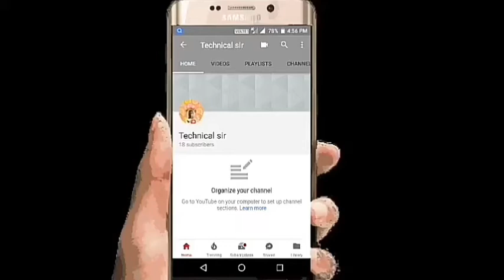बाल काटने वाले maicky कीड़े का लाइव वेडिओ देखकर आपके होश उड़ जाएंगे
H hello friends es vedio me main aapko bal karne wali Micki kide ka live vedio dikhaunga.